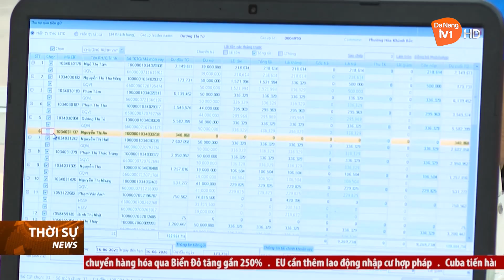GẤP RÚT ĐƯA VỐN UỶ THÁC CỦA THÀNH PHỐ ĐẾN HỘ VAY TRƯỚC TẾT